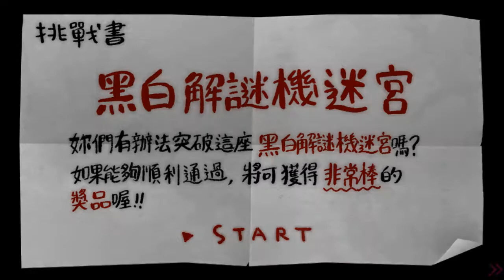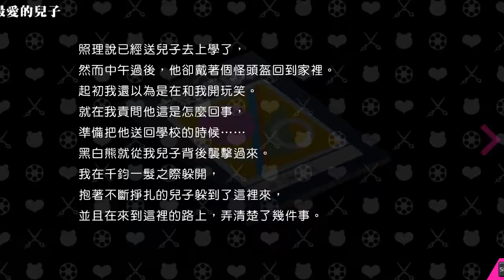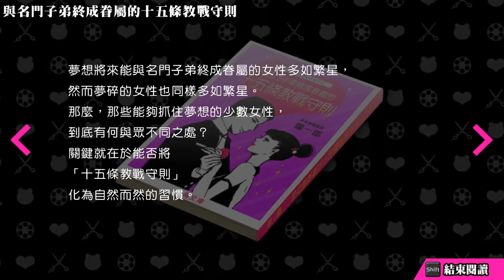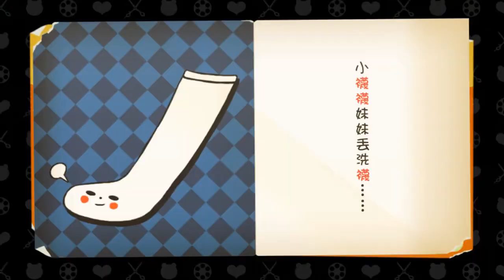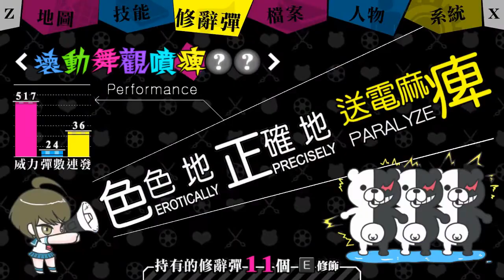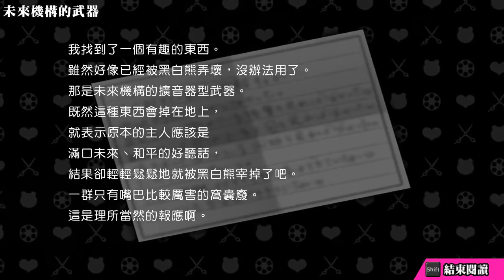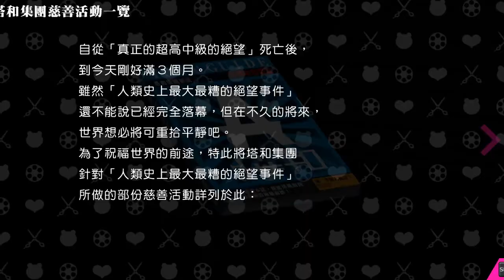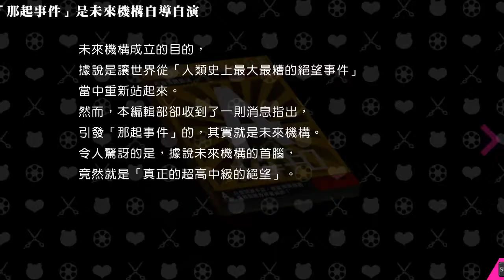槍彈辯駁：絕對絕望少女 第三章 | 少女戰線有戰事 Part3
槍彈辯駁外傳，第三章 少女戰線有戰事

如果您喜歡，就按訂閱追隨吧！！